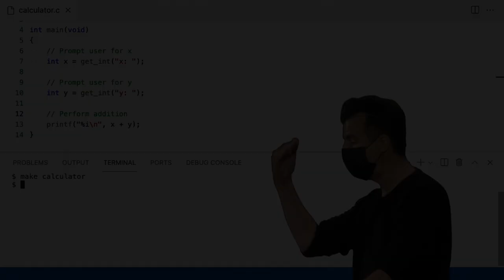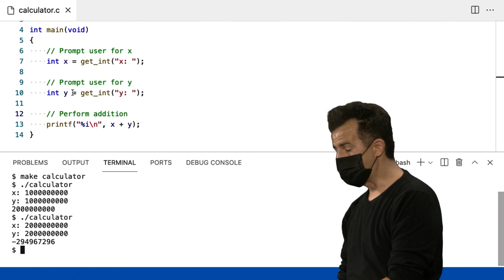Semana 1 - C - Estouro de Inteiro - [DUBLADO] - CS50 2021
Para pular a introdução:
0:42 Estouro de Inteiro